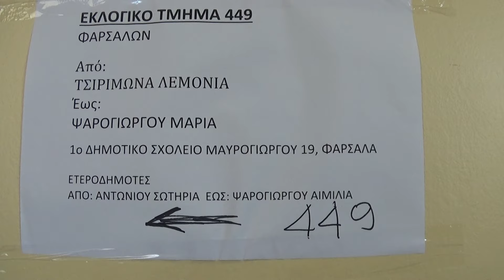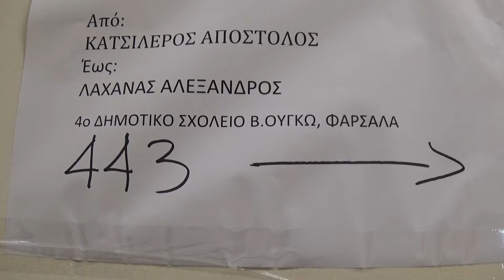Φάρσαλα Μειωμένη η συμμετοχή των πολιτών στις Ευρωεκλογές Κυριακή 9 Ιουνίου 2024